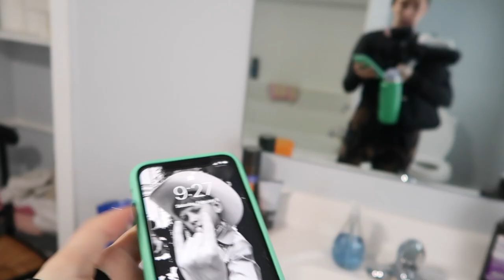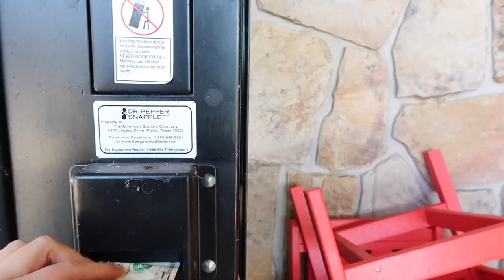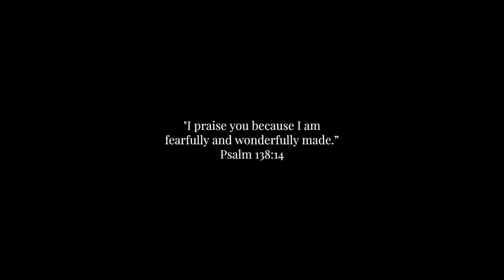SKI WEEKEND // back on YouTube and my 3rd time skiing ever !!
I'M BACK !! I took a month off and now I'm ready to take 2022 YouTube to the next level!